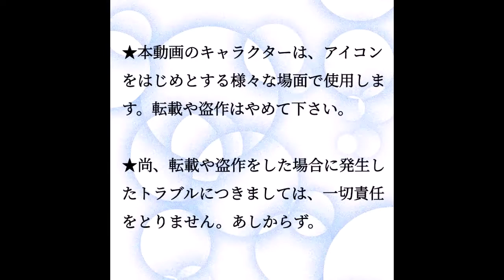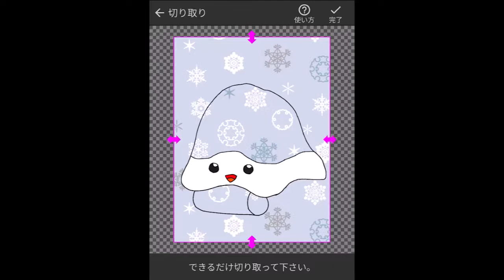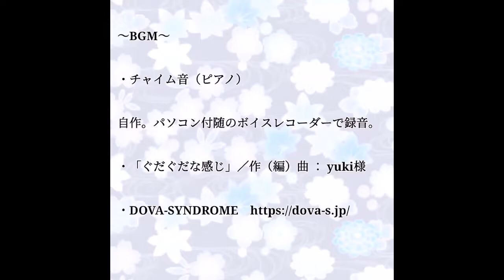イメージキャラクター描いてみた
二度目まして。うえきばちと申します。
気ままに動画投稿を行う予定です。

動画編集には不慣れな点が多いですが、ご理解の程お願いします。
以下は作成ツールやお借りしたものです。

・フォト　Windows備え付けのもの